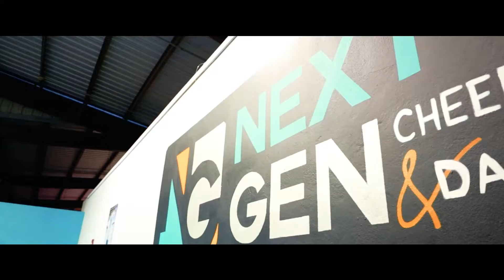Invasión Práctica de NextGen Cheer & Dance -¿Cómo es una práctica de cheerleading NIVEL 3?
Invadiendo Práctica de NextGen Cheer & Dance -¿Cómo es una práctica de cheerleading NIVEL 3?